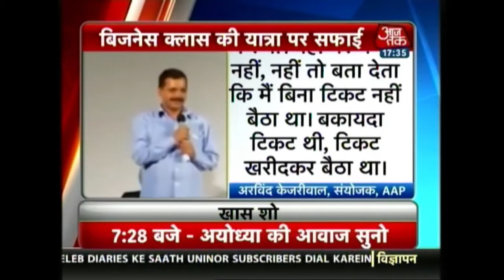Dilli ka Dangal: AAP's former MLA Ashok Chauhan joins BJP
The AAP's former MLA, Ashok Chauhan, has joined the BJP. He said that the AAP is functioning on undemocratic lines where only Arvind Kejriwal's 'commands' are followed.